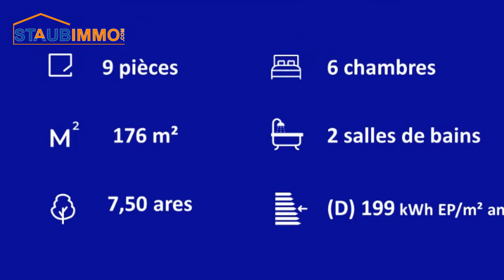Achat Maison de 176 m² à Raedersdorf - réf 8576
Raedersdorf, agréable commune située dans cette partie de l’Alsace appelée Sundgau et à 15min de la frontière Suisse, où les amoureux de la nature à la recherche du calme seront épanouis.

A rafraichir, cette maison de 176 m² se compose d'une entrée, d'un grand salon séjour avec poêle à bois donnant accès à une superbe mezzanine, d'une cuisine équipée donnant accès à une jolie terrasse, 2 confortables chambres dont une suite parentale avec une salle de bains avec douche, une baignoire et un wc indépendant.

Au 1er étage vous trouverez 3 spacieuses chambres et une salle d'eau avec wc.

Au 2ème étage vous profiterez d'une grande pièce aménagé de 35 m².

Au sous-sol vous disposerez d'une cave à vin, d'une buanderie, d'une chaufferie, d'une pièce multifonctions et d'un garage 2 voitures.

Pour agrémenter le tout, vous profiterez d’un terrain plat de 7,50 ares, bien isolée des regards avec piscine.

Prévoir quelques rafraichissement pour mettre à votre gout.